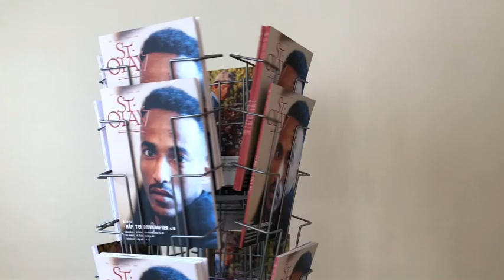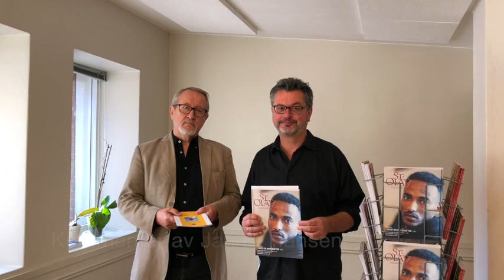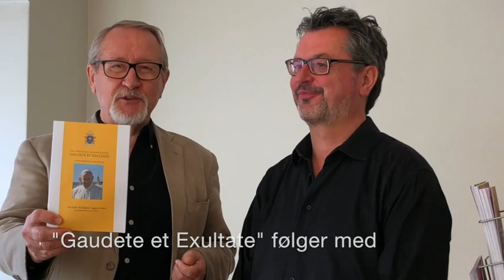St. Olav kirkeblad nr. III 2018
Se og hør redaktørene Hans Rossiné og Nils Heyerdahl presentere St. Olav kirkeblad nr. III 2018. I dette nummeret kan du blant annet lese Jan E. Hansens kommentar om hellighet, katolsk profil av Ørnulf Ranheimsæter og portrettintervju med Kvinnherad-ordfører Peder Sjo Slettebø.